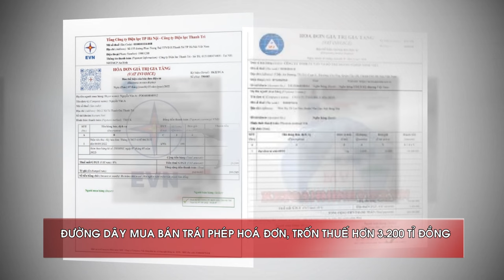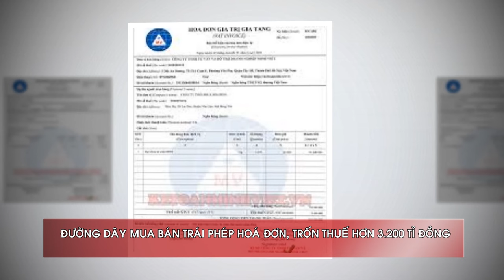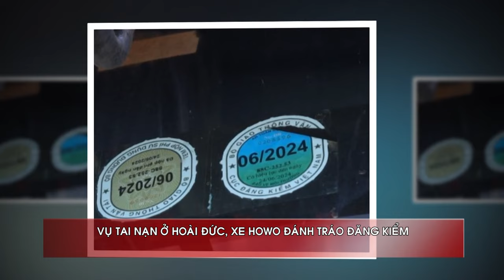Khởi tố bị can lừa tiền của nhiều người ở Hưng Yên - Hai "Bà trùm" buôn lậu 6 tấn vàng khai gì?